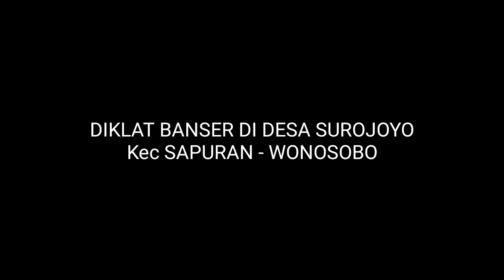Diklat banser ternyata ngak mudah banser wonosobo BELA ISLAM NKRI HARGA MATI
diklat banser ternyata ngak mudah
diklat banser yang di ikutu kurang lebih 250  peserta
di desa surojoyo kec sapuran wonosobo